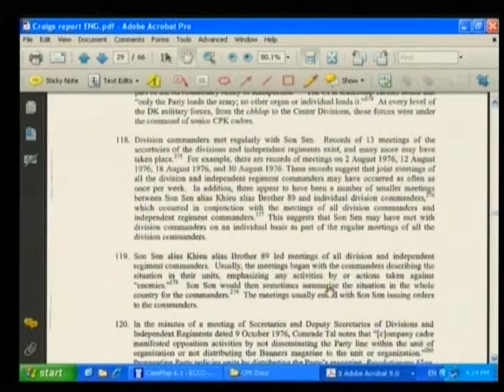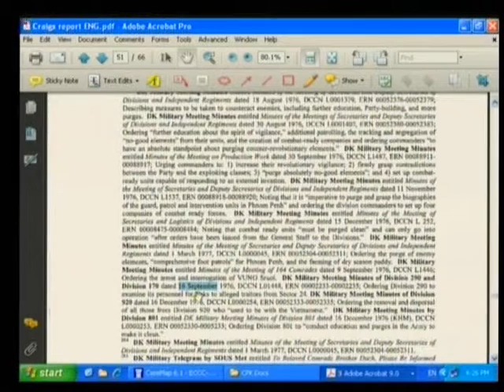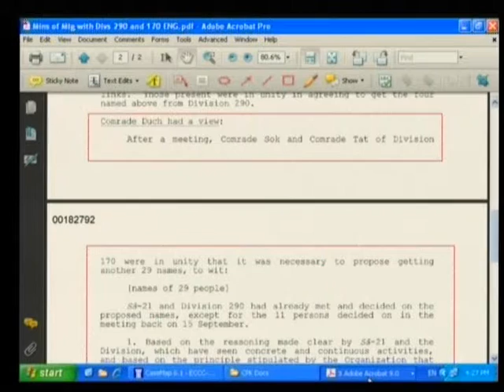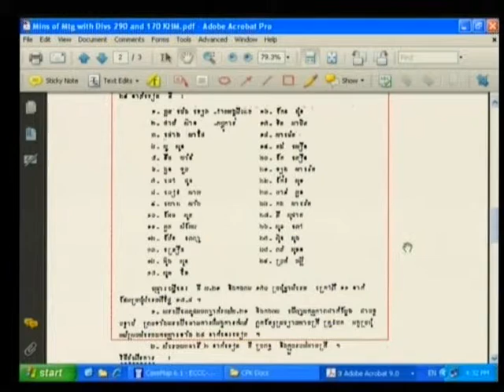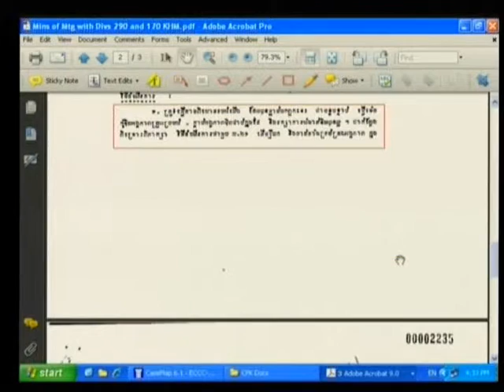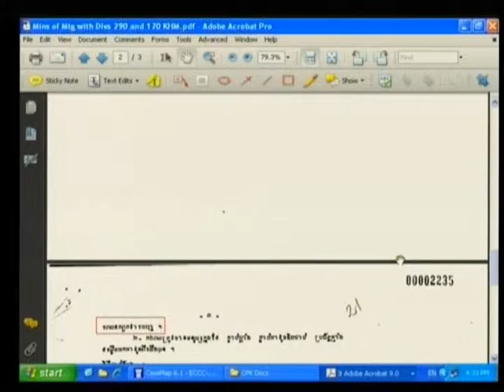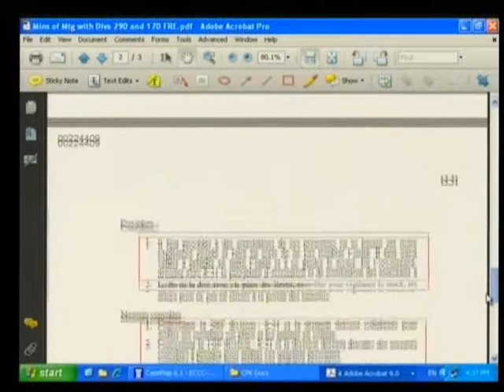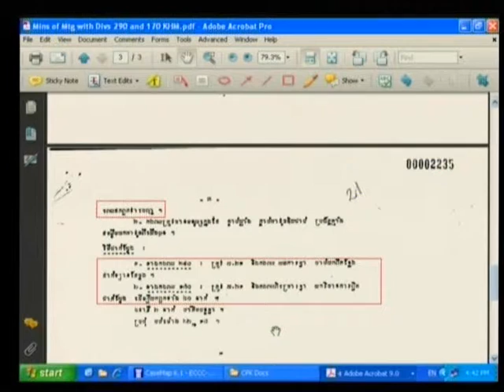Session 4 - 21 May 2009 - Case 001 - Fl/Kh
Questioning of expert Craig Etcheson by Co-Prosecutors